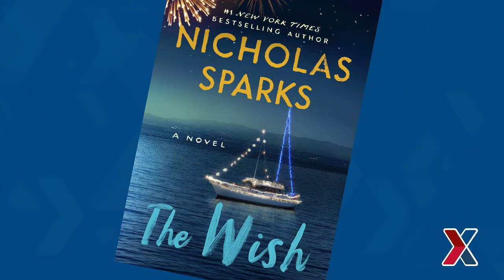New novels from Nicholas Sparks coming soon and "The Notebook" on Broadway?!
Military exclusive! Best-selling author Nicholas Sparks joins Exchange Senior Enlisted Advisor Kevin “KO Osby” to talk about his new book, “The Wish”, upcoming projects and "The Notebook" on Broadway?!